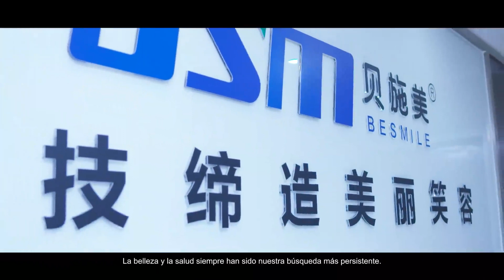Hola todos! Nuestra página web en español está disponible!!!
📣📣📣Hola todos! Nuestra página web en español está disponible!!! Muy bienvenidos a visitarla,
👇Abajo está la presentación de nuestra empresa, creemos firmamente que “La tecnología crea lamejor sonrisa”.🤗